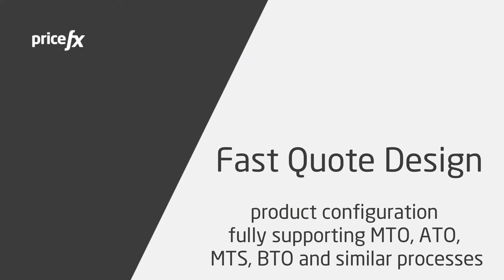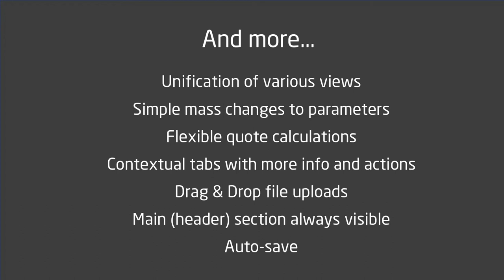Quoting by Pricefx explained in 1 min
Our Quoting capability helps your sales team create, manage and optimize their quotes in a fast and efficient way. Find out how Pricefx can help your organization create and manage quotes